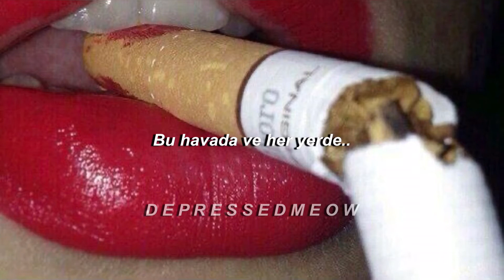Britney Spears - Toxic | Türkçe Çeviri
Toxic | Lyrics

You're toxic, I'm slipping under (Toxic)